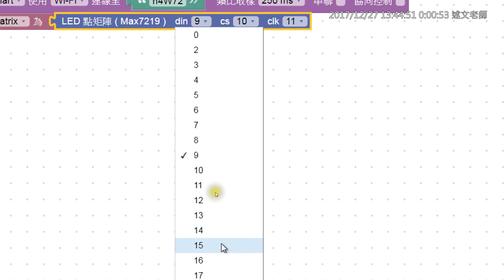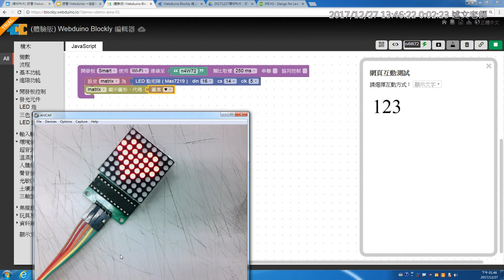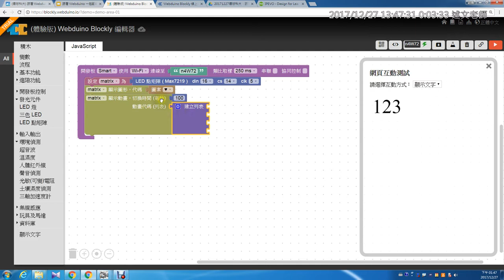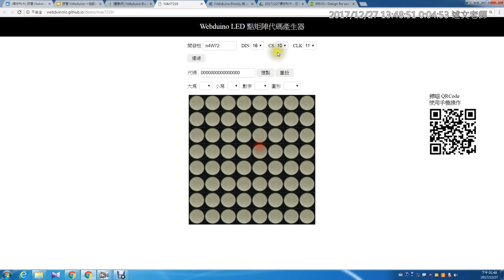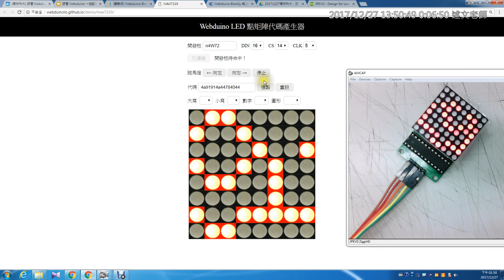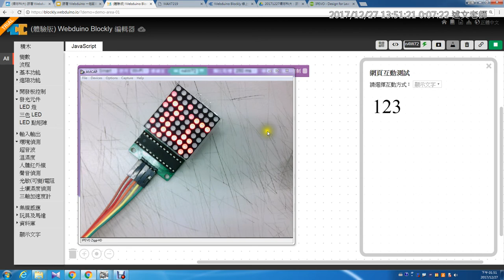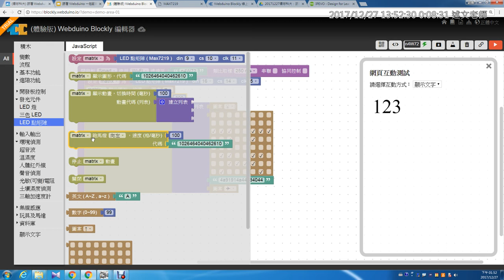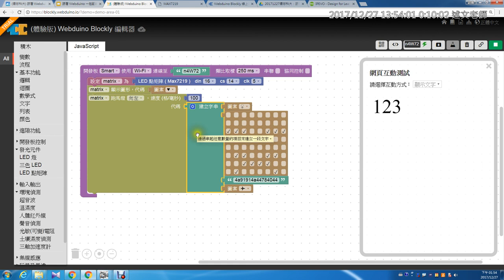16：多種led動畫製作方式介紹